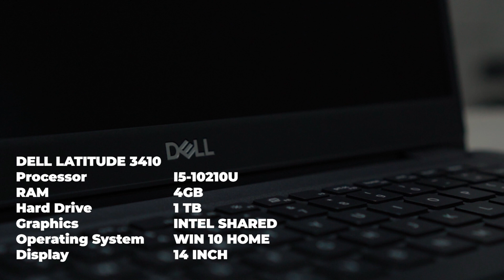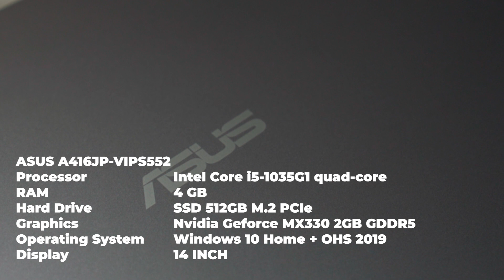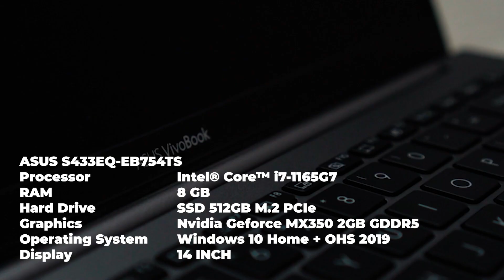LAPTOP TERBAIK JUNI 2021 VERSI JMTECH ID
DELL LATITUDE 3410 (I5-10210U, 4GB, 1TB, INTEL SHARED, WIN10, 14INCH) [0VCPW-N02]
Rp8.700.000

LENOVO V14-IIL (I5-1035G1, 4GB, 256GB SSD, UMA, WIN10+OHS 2019, 14NCH) [82C4014YID]
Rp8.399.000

ASUS A416JP-VIPS552 (I5-1035G1, 4GB, 512GB SSD, MX330 2GB, WIN10+OHS 2019, 14INCH) [90NB0SQ2-M01250]
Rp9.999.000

ASUS K413EQ-EB553TS
intel CORE I5-1135G7/8GB/SSD 512GB/14INCH/MX350 2GB/WIN/OHS/HERATY GOLD
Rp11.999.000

ASUS S433EQ-EB754TS
intel CORE I7-1165G7/8GB/SSD 512GB/14INCH/MX350 2GB/WIN/OHS/GREY METAL
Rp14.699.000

Zenbook duo UX482EG-KA551IPS CORE I5-1135G7/8GB/SSD 512GB/14INCH/MX450 2GB/WIN10/OHS
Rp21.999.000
Dukung terus channel jmtech.id agar kami tetap semagat update video tentang produk IT terbaru dan memberi tips tricks seputar technology.

mau tanya-tanya bisa WA ke : 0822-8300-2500